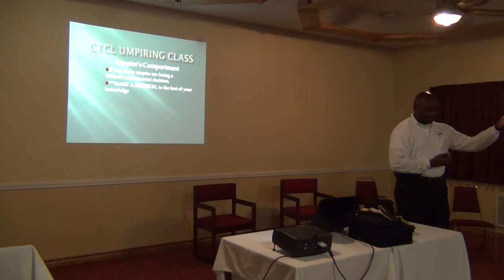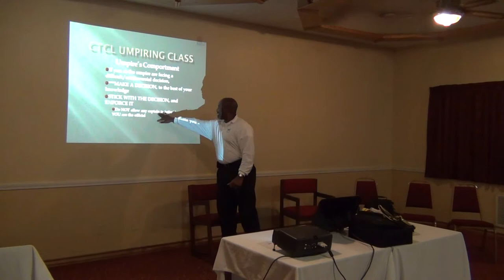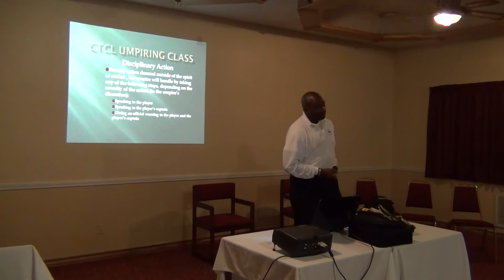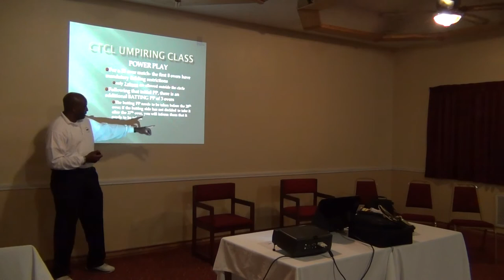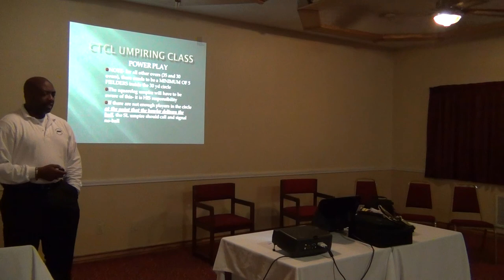CTCL Umpiring Class 5 of 9